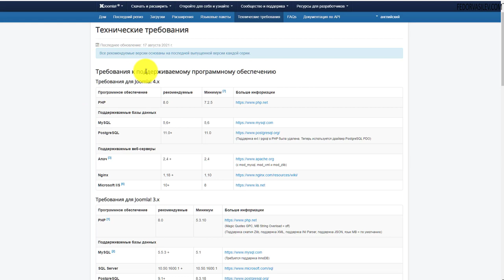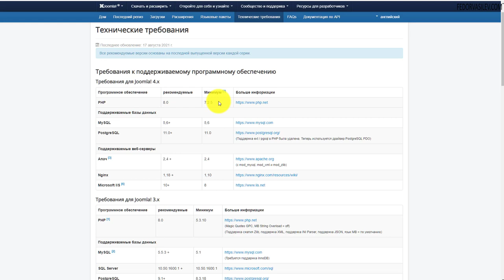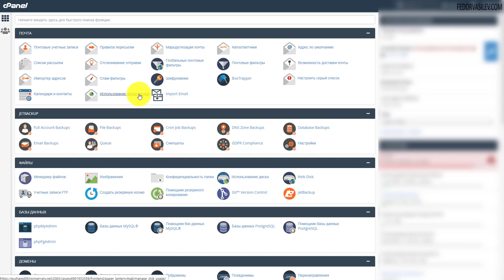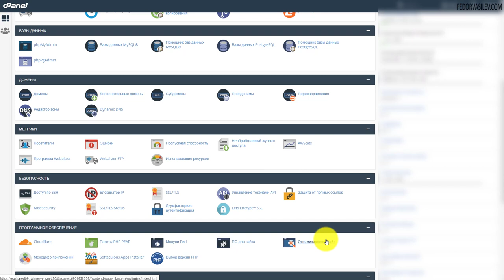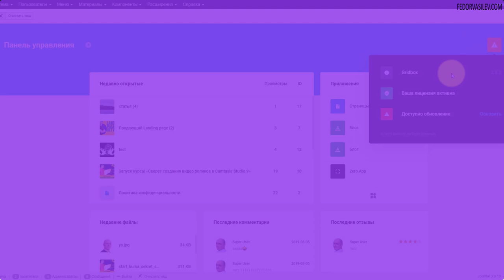Требования Joomla 4 к серверу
В этом видео информация о том, какие требования к серверу необходимо учитывать, для корректной работы сайтов под управлением Joomla 4.